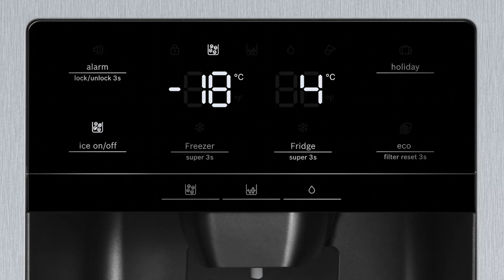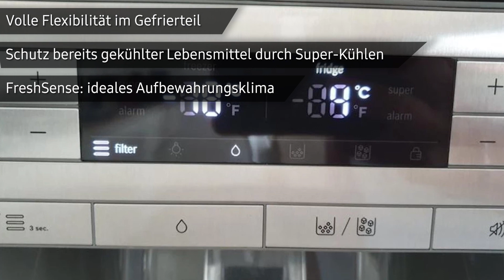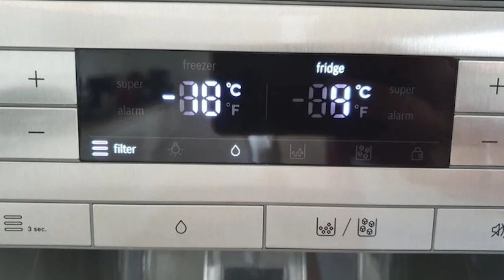Kühlschrank Bosch KAG93AIEP | TEST | Deutsch